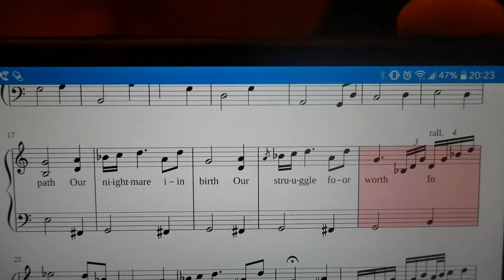Learning Piano In 30 Days - Week 4 Finale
We finally made it... though some were lost on the way.

Featured Song: The Path by Haken